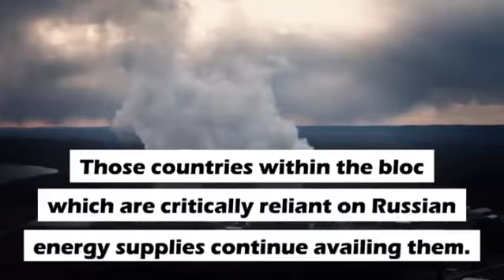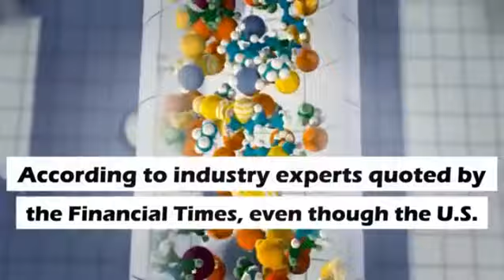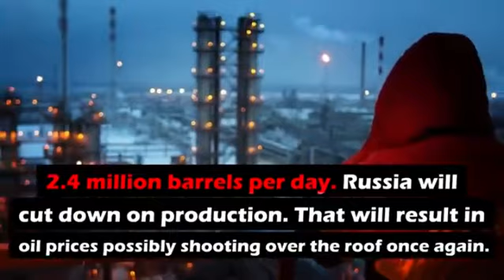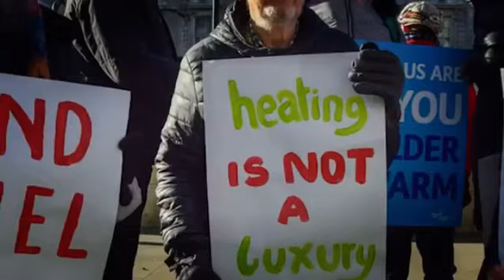USA can not save Europe this winter Nobody is Going to Save Europe from an Energy Crisis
Nobody is Going to Save Europe from an Energy Crisis, Certainly Not the United States. Incisive opinion, in-depth analysis, visual and current afair.is all you can find in this channel.